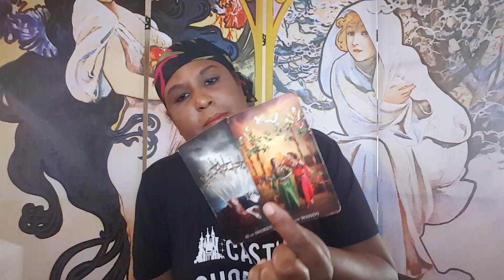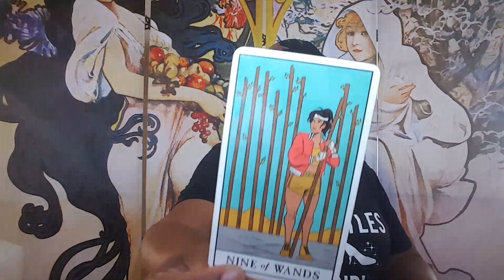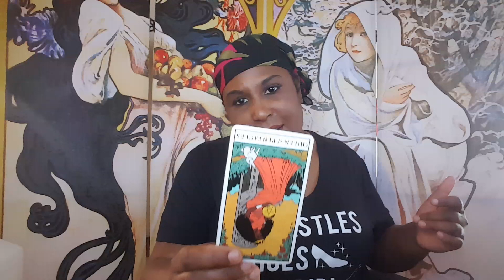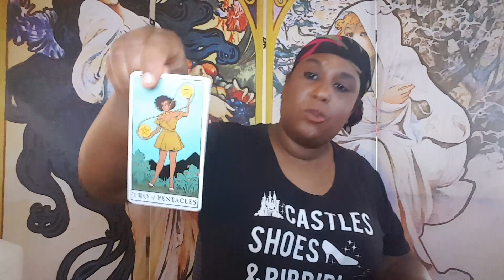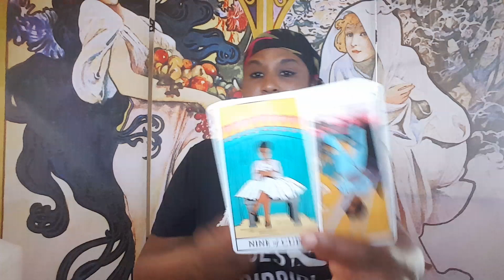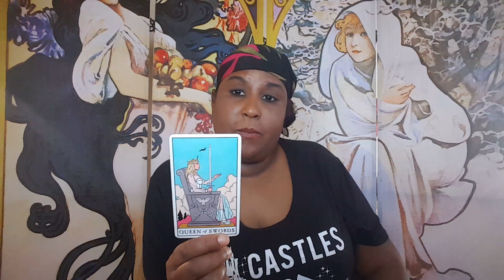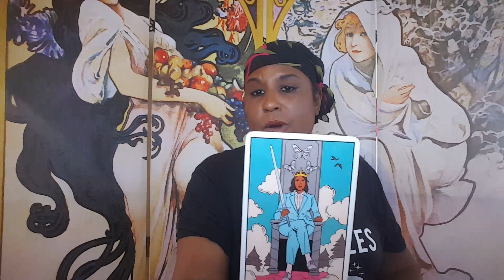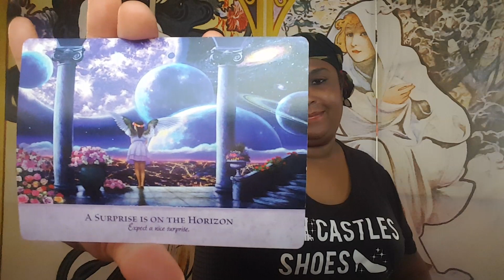Cancer love reading June 2020- Communication Will Give You The Stability You Been Waiting On!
Personal Readings
No Refunds!!!